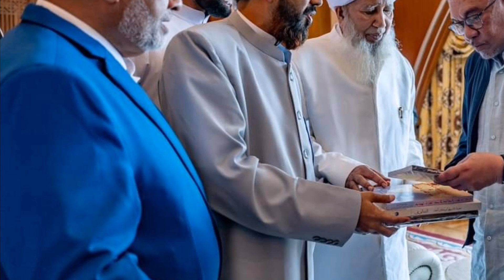Perdana Menteri Berbesar Hati Menerima Kunjungan Mufti Besar India🔴🔘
Salam sejahtera. Hari ini perdana menteri berbesar hati menerima kunjungan Mufti Besar India dan juga Pengasas Jamia Markaz, Kerala, India Al-Allamah Syeikh Abu Bakar Ahmad Al-Malibari di Kuala Lumpur.

Syeikh Abu Bakar dijangka akan menghadiri beberapa sesi majlis ilmu termasuk Seminar Penghayatan Sahih Al-Bukhari dan Peluncuran Majlis Hadis Sahih Al-Bukhari Peringkat Kebangsaan 22 Julai 2023 di Putrajaya yang akan turut saya sertai kelak.

Tahun lalu anwar ibrahim diundang oleh Syeikh Abu Bakar ke Jamia Markaz yang dipimpin beliau yang terletak dalam bandar ilmu, Markaz Knowledge City di Kozhikode, Kerala. Saya di sana untuk beberapa hari bagi menekuni beberapa inisiatif pembangunan umat, selain meluangkan masa menyantuni anak-anak yang menuntut di sana.

perdana menteri ingin merakamkan setinggi-tinggi penghargaan ke atas Syeikh Abu Bakar. Semoga kehadiran beliau dapat dimanfaatkan oleh kita khususnya dalam bidang kepakaran beliau mengenai kitab Sahih al-Bukhari.

Salam Malaysia MADANI